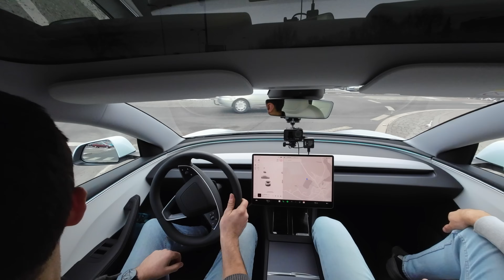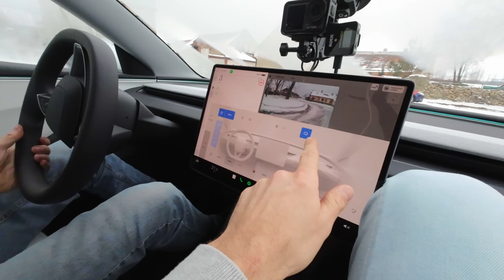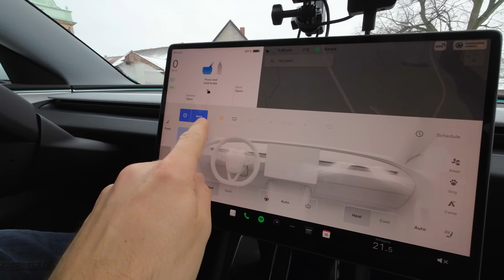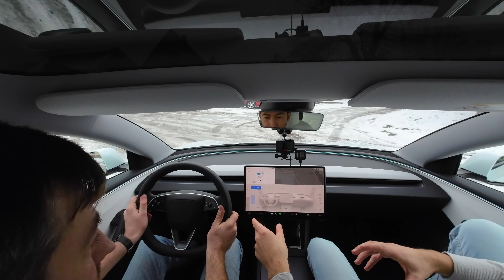Totálně zamlžená Tesla 3 Highland SR při testu! | Kde byla chyba?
Dnes si hrajeme na @matejhornak-vyberovaauta8927  a mlží se nám Tesla :) Uvidíte i řešení :)

 Můj kód na objednání Tesly můžete použít zde :) :

Tesla se slevou  5.000,- Kč! 💵💵💵
(Přepněte na CZ Web, skladovky najdete jen při vyhledání všech lokalit a stojí za to!)

Tesla SEXY Buttons od výrobce s 10 % slevou
Tlačítka co řeší a ovládají mnoho věcí u Tesly a přidají další funkce.
KÓD: LANDA (odkaz by měl slevu sám aplikovat v košíku po přidání výrobku, jinak LANDA :)

💵KÓD: radeklanda

Sleva na FVE SOLIDSUN:
Při zájmu o Fotovoltaiku od firmy Solidsun se slevou 10.000,- Kč.

- Doplňky pro Teslu 30 procent sleva na kód: radek !

a 5 procent na super doplňky a výrobky od jowua-life!

- Dobíjecí kabely Daolar pro vozidla různé druhy i wallboxy:
 použít: ( slevový kód: RADEK10 )

Nabíjecí kabely pro elektroauta a hybridy + baterie značky Noeifevo :
zde je slevový kód lépe se kopíruje bohužel znak procent: save10%
zkopírovat/doplnit v košíku na odkazech:

Tesla hlasové příkazy: 💬💬💬 Nedávejte soubor přeložit automaticky googlem do Čestiny!

🔍▶ Navigace Videem:

00:00 Úvod + Intro
01:23 Názor kamaráda na Tesla 3 Highland SR
10:00 Zamlžíme Teslu jako Matěj Horňák :)
14:00 Odmlžení za pár vteřin !
23:00 Závěr zhodnocení na místě

🪙▶ Nebo pomocí kryptoměn :)

✔️ BTC: bc1q2srfmkd8wqvudzstfmpwsf72pmawl5ye68tcyw
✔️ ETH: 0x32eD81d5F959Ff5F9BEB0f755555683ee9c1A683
✔️ LTC: ltc1qdqakm8l0he0gh8t8xzx2qwtsz6nknlycwg6tue

Pokud by se někdo rozhodl pro podporu, nechte prosím komentář, ať vám můžu osobně poděkovat :)
Podpora se využije na vybavení k natáčení, aby nebyl takový problém jako například u prvního videa se zvukem, do kterého jsem už zainvestoval :)

👍 Pokud se Ti video líbilo, určitě ocením palec nahoru!
💬 Úplně nejvíc mi pomůže Tvůj upřímný komentář, neboj se ani konstruktivní kritiky!
Jak se žije vozíčkářovi s Teslou? Zeptáme se ho :)